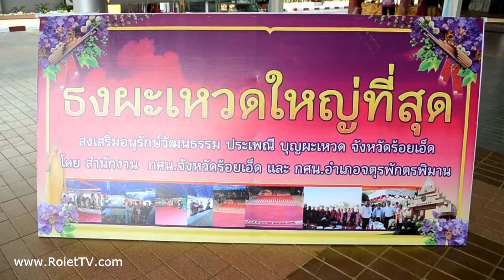บุญผะเหวดร้อยเอ็ด ปีมนต์เสน่ห์ร้อยเอ็ด‬ 2558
‎ปีมนต์เสน่ห์ร้อยเอ็ด‬ จังหวัดร้อยเอ็ดแถลงความพร้อมการจัดงานประเพณี “บุญผะเหวดร้อยเอ็ด” ประจำปี 2558 ครั้งที่ 25 ส่งเสริมปีการท่องเที่ยว “มนต์เสน่ห์ร้อยเอ็ด” และปีท่องเที่ยววิถีไทย ขานรับนโยบายรัฐบาล

***ร้อยเอ็ดทีวี***

ถนนคนเดินสาเกตนคร ร้อยเอ็ด ( Walking Street Roi-et )

ABC ชักกระตุก - ร้อยเอ็ดทีวี Ost.ไอฟาย...แต๊งกิ้ว...เลิฟยู้ GTH

ส้มตำลีลา แซ่บอีหลี งานกาชาด จ.ร้อยเอ็ด 2557

ธัญญ่า อาร์สยาม สาวร้อยเอ็ด นักร้องป้ายแดง จากเวทีลูกทุ่งเฟสติวัล ปี 4